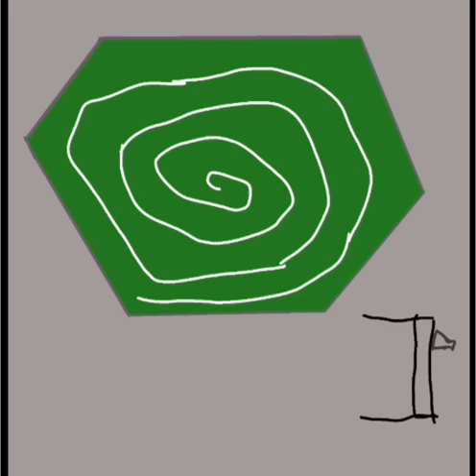Fenton ghost portal speed paint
My first ever speed paint
The ghost portal from danny phantom